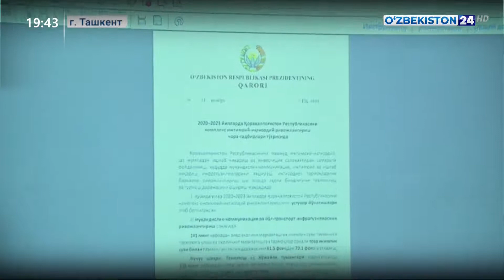Семинар по комплексному развитию региона Приаралья